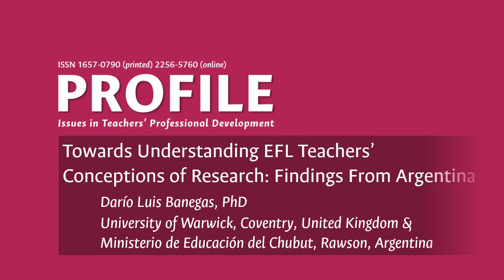Towards Understanding EFL Teachers’ Conceptions of Research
Professor Darío Banegas talks about his article entitled "Towards Understanding EFL Teachers’ Conceptions of Research: Findings From Argentina" which is part of the contents of the Profile: Issues in Teachers' Professional Development, Vol. 20, No. 1 (January-June, 2018).